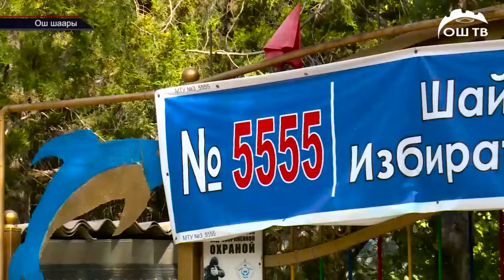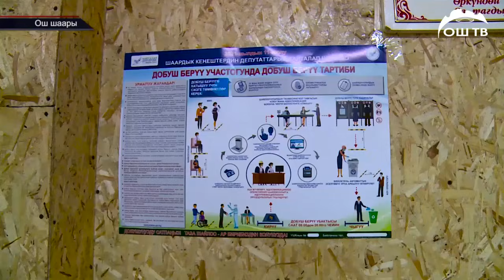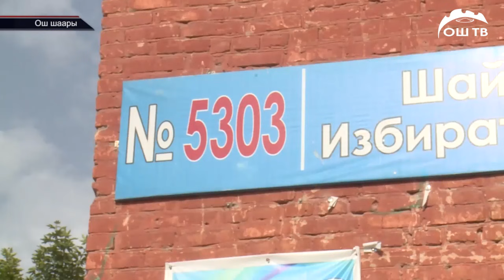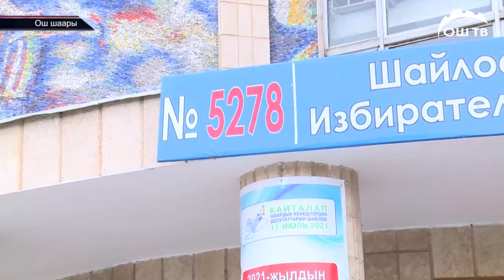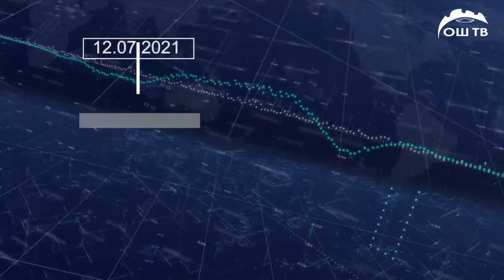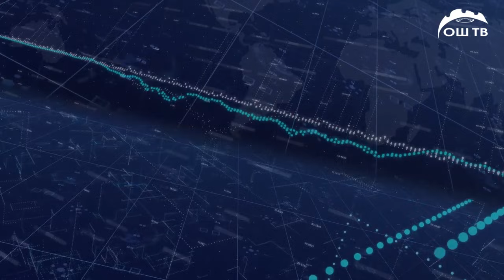Жаңылыктар 11.07.2021 | Кечки кабарлар топтому